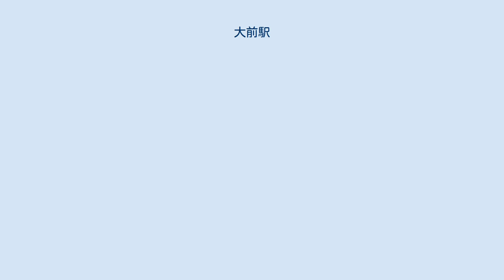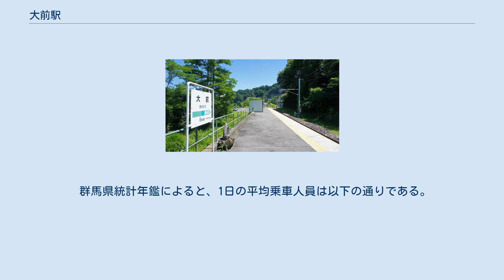大前駅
大前駅（おおまええき）は、群馬県吾妻郡嬬恋村大字大前にある、東日本旅客鉄道（JR東日本）吾妻線の駅で、同線の終着駅である。
 ほとんどの列車がひとつ手前の万座・鹿沢口駅で折り返す。
駅の標高は840.4mで、また群馬県内および関東地方の普通鉄道の駅としては最西端である。
ホーム上にコンクリート造りの待合所が置かれていて、トイレも併設されている。
長野原草津口駅管理の無人駅。
 当駅のプラットホームは4両編成分の長さであるが、線路はホームの端から約100メートルほど奥に延びている。
架線も線路が途切れている所まで張られているため、特急「草津」に使われる651系電車のように7両編成の車両も停車することができる。
通常は普通列車以外は来ないが、行楽シーズンなど吾妻線の臨時列車が増発される際には、臨時列車の編成が一時待避するために当駅まで回送されることがある。
 ここから嬬恋村中心部を経由して信越本線（現：しなの鉄道北しなの線）豊野駅まで延伸する計画であった。
 群馬県統計年鑑によると、1日の平均乗車人員は以下の通りである。
 2014年以降は無人駅の数値の公表が行われていない。